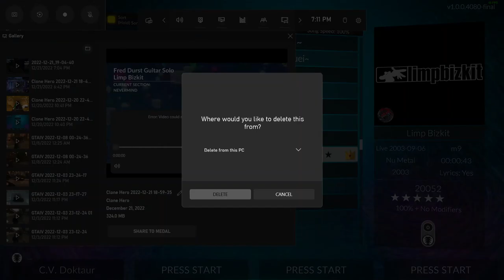Fred Durst Guitar Solo FC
After many, many tries,  I finally FC'd this. This is also technically my first ever Expert difficulty FC :)